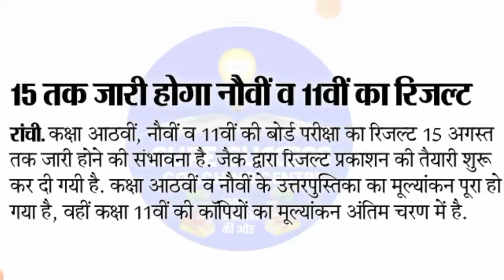JAC Board Class 8, 9,11 Result Update Today अगस्त तक जारी होगा 9 और 11का रिजल्ट Jac Board News Today